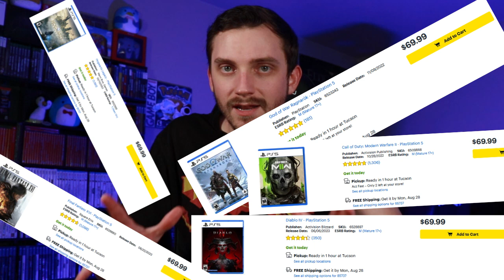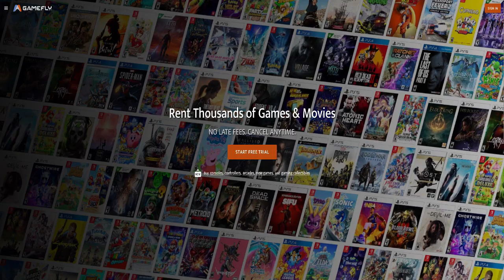Gaming Desperately Needs Blockbuster to Return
With all of modern gaming's issues, Blockbuster or a service like it could be the solution.